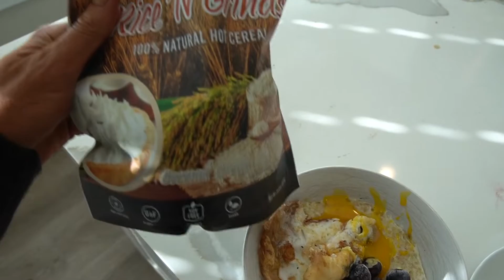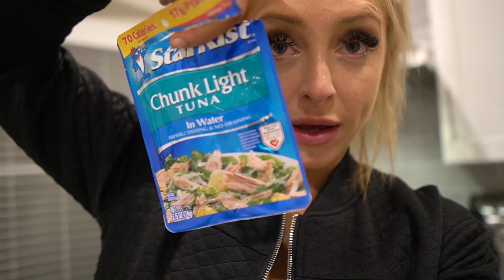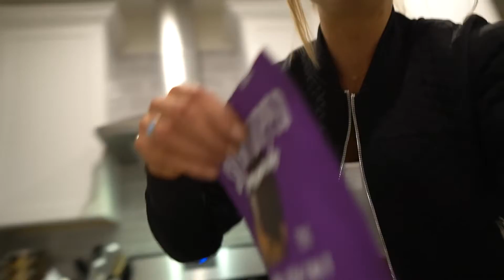7 Tips for Transitioning to Intuitive Eating| FULL DAY OF EATING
BuffBunny Collection: “LEXI” supports me